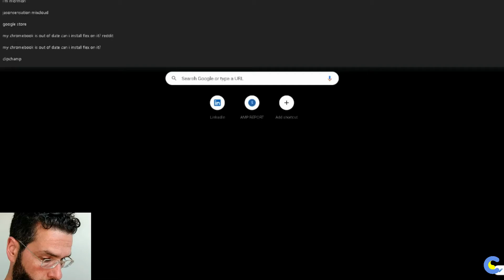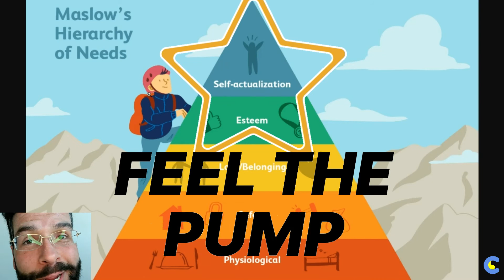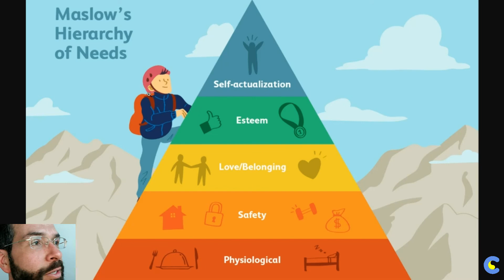Maslow's Hierarchy of Needs - Review of the Pyramid - Quick Overview - Self-Actualization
Here is a review of an image that shows Maslow's Hierarchy of Needs. Focus on physiological, safety, love/belonging, Esteem, Self-Actualization